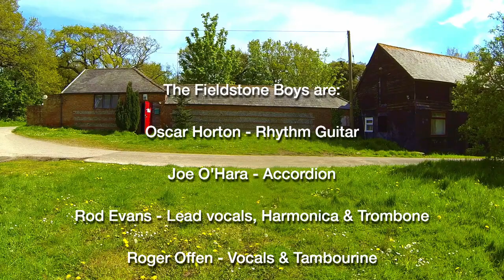The Feildstone Boys Live at Broadoak Studios April-May 2018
East Sussex based skiffle group, The Fieldstone Boys performing live at Broadoak Studios in this fun little film they also share the story of their origins and appreciation for vintage motorcycles - after all, they started out as a biker gang!

Full credits etc at the end of the film.

For more info about the Fieldstone boys and details of public performances etc, please visit their facebook page:

Recorded, mixed, mastered, edited and produced by Harvey Summers at Broadoak Studios.